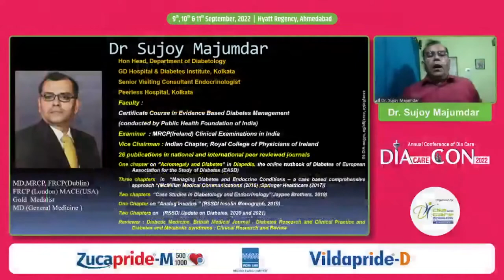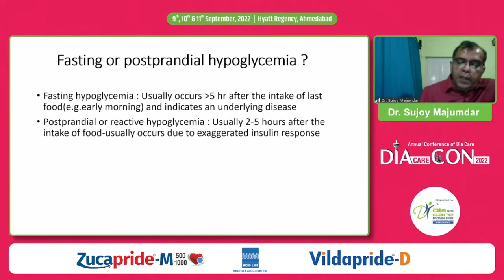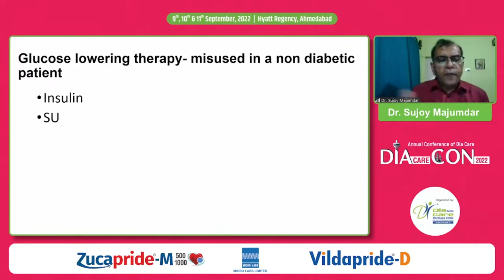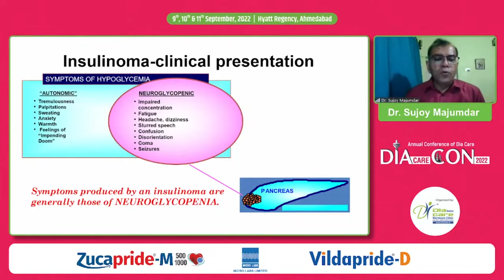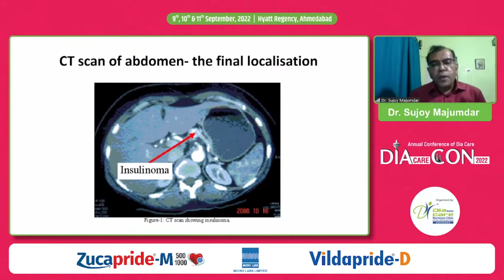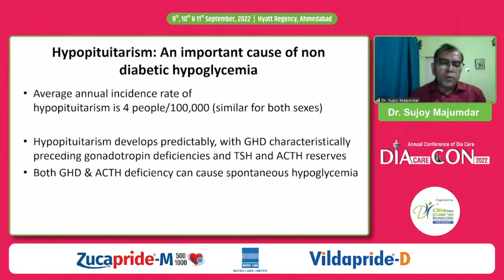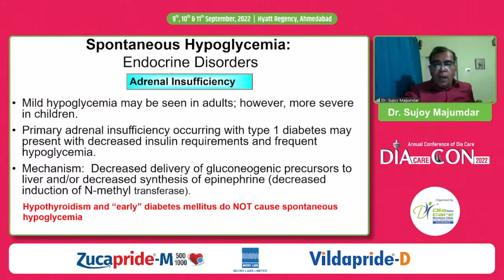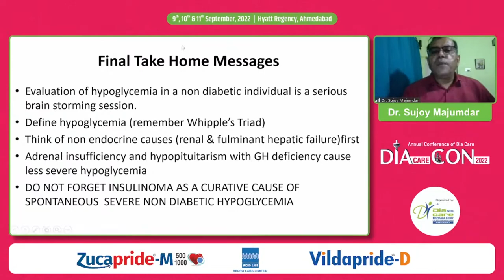Dr. Sujoy Majumdar: Non Diabetic Hypoglycemia